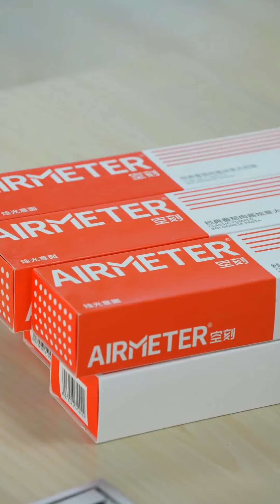今天做豪华版《海陆空》三件套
在办公室实现星级意面自由 浪胃仙 美食 吃播 吃货 烹饪 办公室 分享 员工 牛排 龙虾 意面 @luoluo322